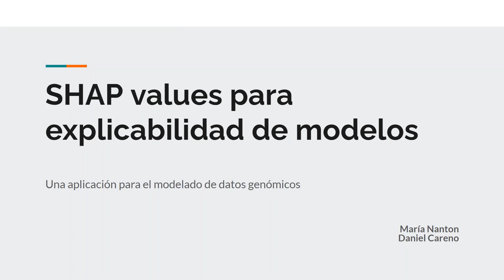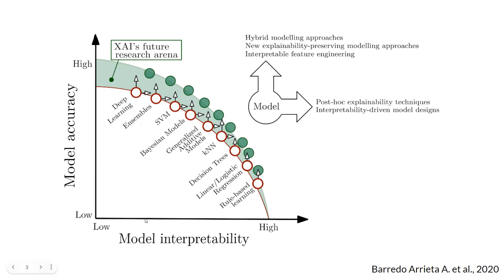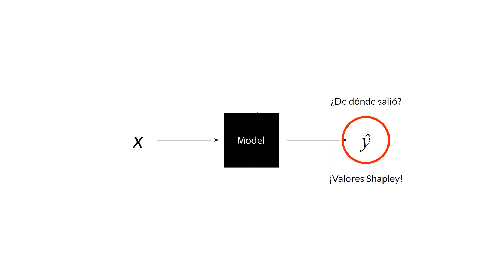1 Intro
El Uso de SHAP para la Explicabilidad de Modelos Complejos, por María Cristina Nanton y Daniel Careno